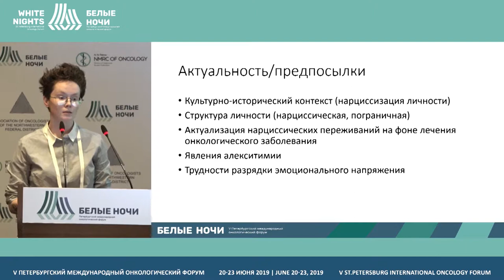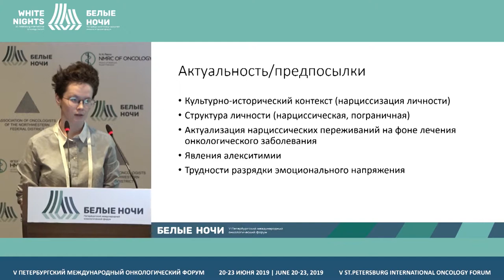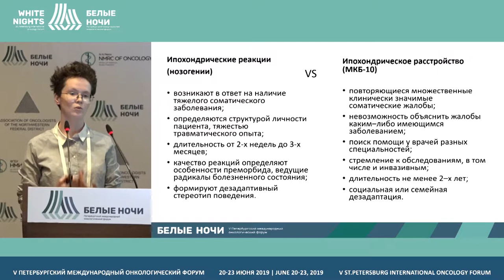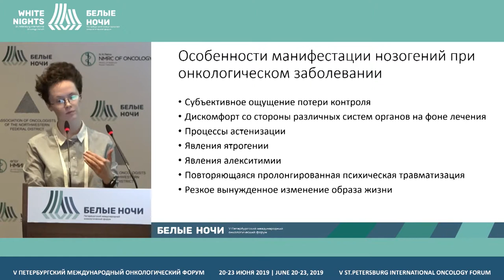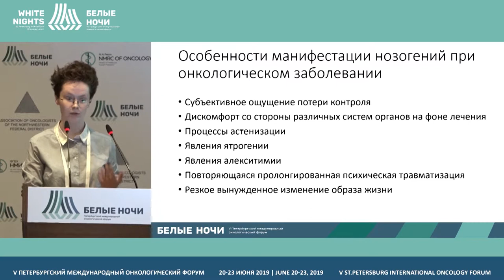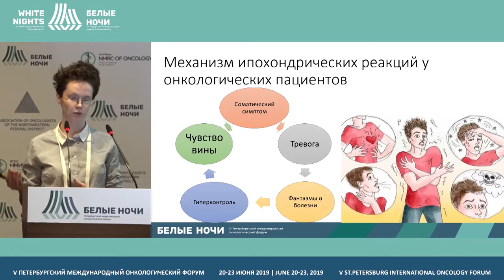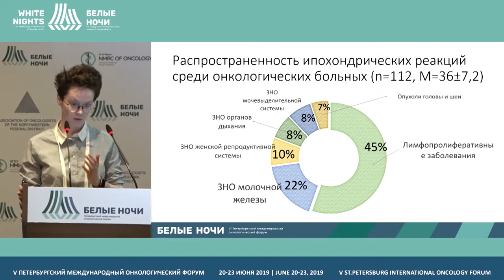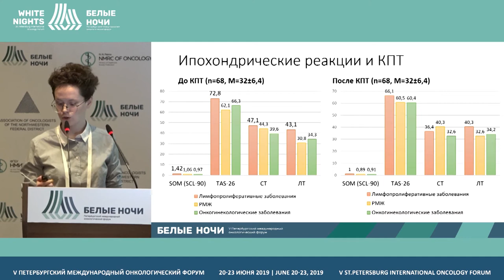Ипохондрические реакции онкологических пациентов (Кондратьева К.О.)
Кондратьева Кристина Орхановна, ФГБУ «НМИЦ онкологии им. Н.Н. Петрова» Минздрава России, Санкт-Петербург